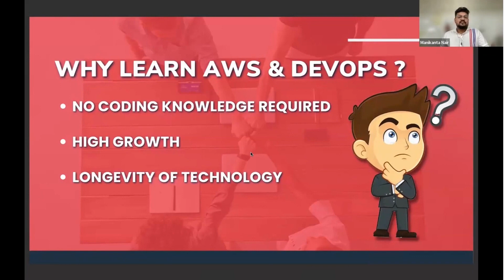IT Course in ಕನ್ನಡ | Job Related Course | Salary & Job Opportunities | IT Jobs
Want to build a High-Paying career in the IT Domain ??

Free DeVOps Masterclass for kannadigas - Increase your salary with DevOps
Enroll for Free and get certified :

Free Python Masterclass for kannadigas - Increase your salary with Python

🔥Want to start your AWS Journey? Join our free demo now!

AWS & DevOps is a proven path to get an IT Job. 💯
❌No prior coding knowledge required
❌No prior tech experience is required
✅Learn everything from scratch

Note : Devops requires basic scripting knowledge, which you will learn inside the course.

Salary Expected 💵💵
3.5 - 8 LPA For a fresher
8 LPA and more for Experienced

Check our students success stories here 👇🏼

We are an online education platform where we teach job-ready IT skills in ಕನ್ನಡ. MicroDegree is Kannada’s No.1 Training platform based out of Mangalore and offers different training programs to students and working professionals.

we have trained over 25000+ students in various IT skills.

You can also call us directly on 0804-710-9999